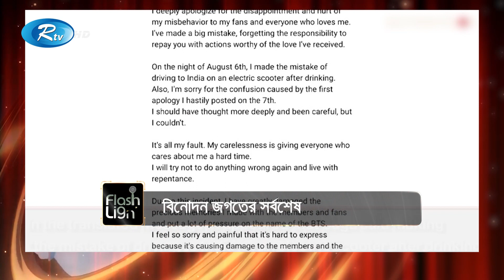মিথ্যা মামলায় আমাকে জড়ানো উদ্দেশ্য প্রনোদিত -জায়েদ খান | Jayed | Flash Light | Rtv Entertainment